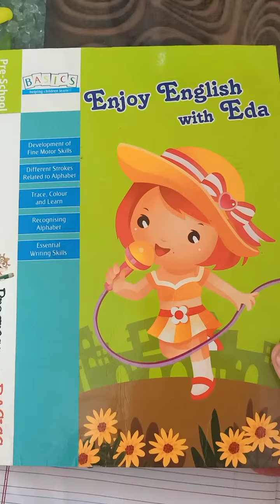LKG ENGLISH 1 JUNE 2021